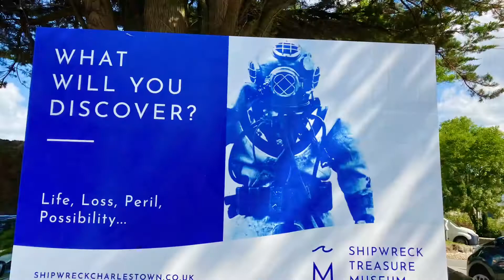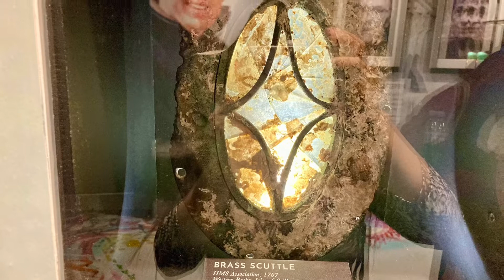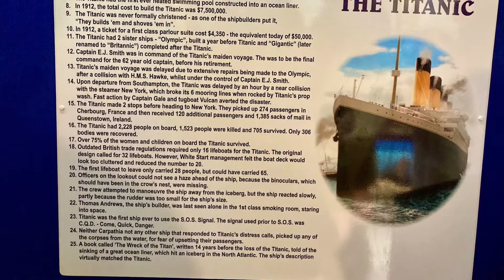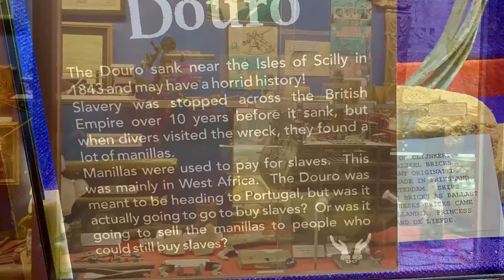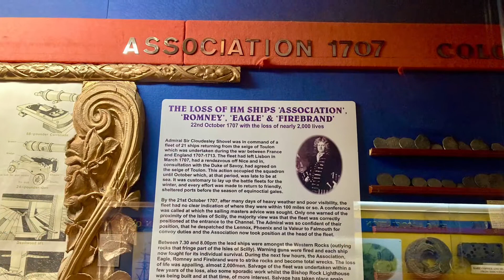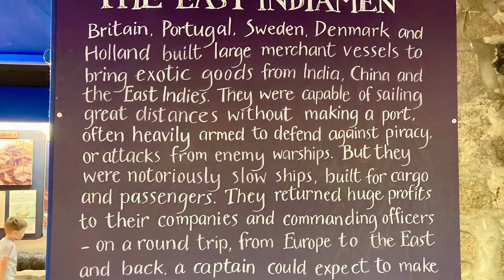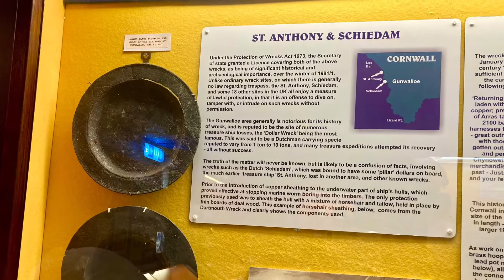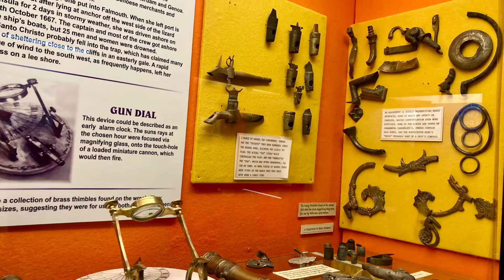Charlestown Shipwreck Museum, Cornwall, England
Charlestown shipwreck museum housing over 8,000 artifacts from over 150 different shipwreck including HMS Titanic.